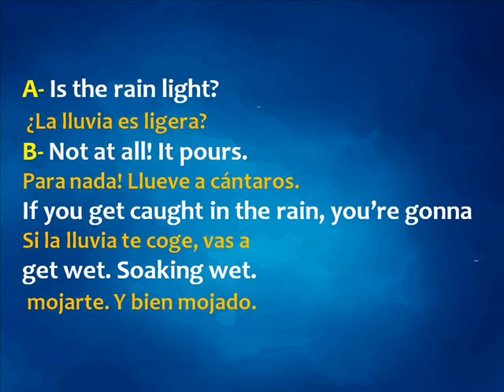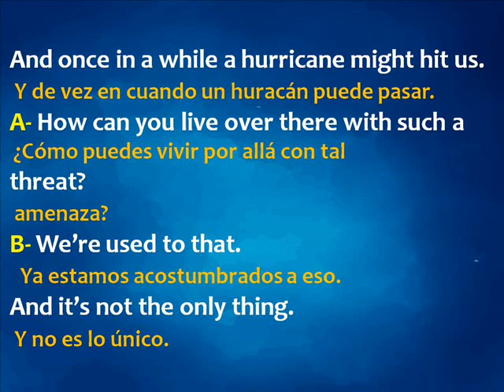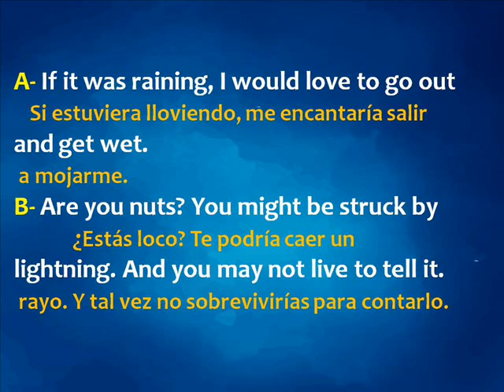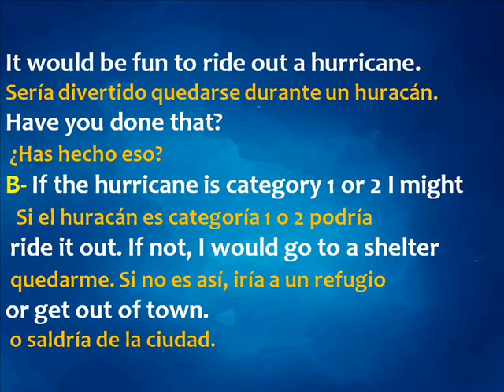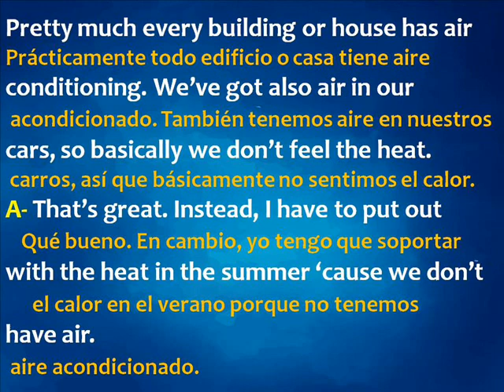Dialogos en Ingles sobre la Estacion del Verano